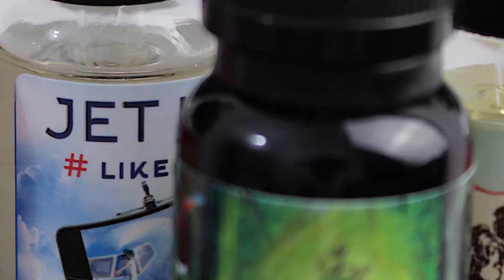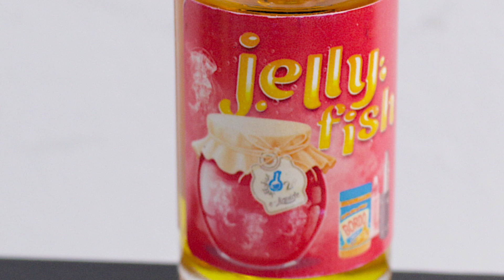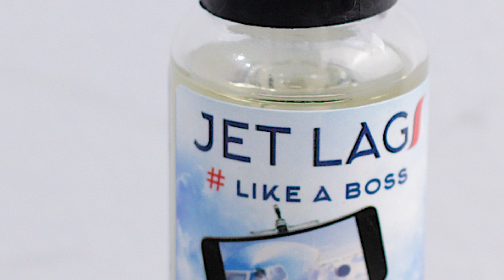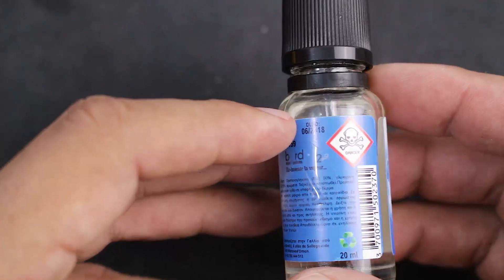Bord02 eliquids review Part 3 | Συνέχεια στην παρουσίαση τους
H συνεχεια στην δοκιμη των υγρων αναπληρωσης απο Bord02 , μπορειτε να τα βρειτε στη για μια δοκιμη ή για την αγορα τους .. Συνεχιζω να δοκιμαζω ακομα 5 υγρα απο την γαλλικη αυτη σειρα .
Vapasutra , Jet Lag a Boss , Vapopop's , Jelly Fish , Gout Creme Anglaise
ΟΛΑ ΤΑ ΥΓΡΑ ΠΟΥ ΔΟΚΙΜΑΖΩ ΕΙΝΑΙ ΜΕ ΜΗΔΕΝΙΚΗ ΝΙΚΟΤΙΝΗ